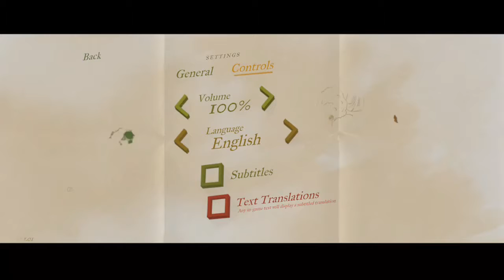VIRGINIA - Game Walkthrough - Achievements/trophies & collectibles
Console:
Microsoft Xbox One X 1TB: Amazon.co.uk: ... › Microsoft-X...

Gaming chair:
IntimaTe WM Heart Racing Gaming Chair, Modern PU Office PC Computer Swivel Chair with Adjustable Back and Lumbar Support (Grey)£99.99Amazon.co.uk